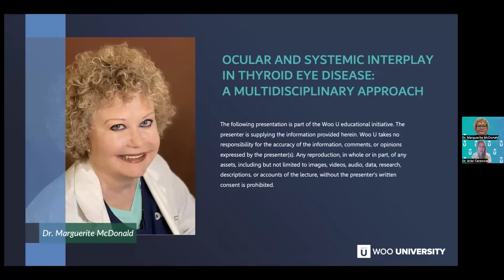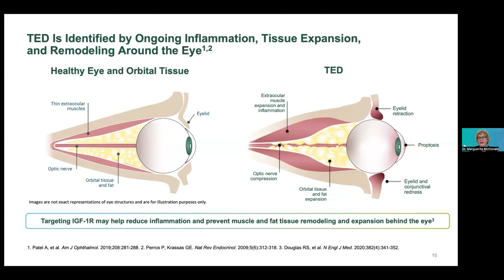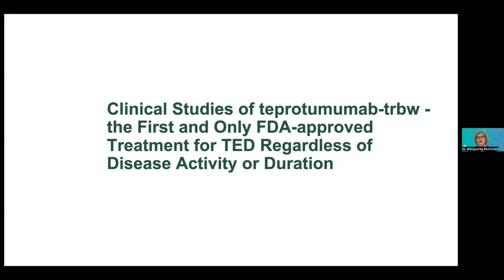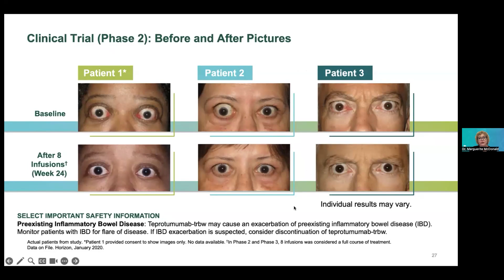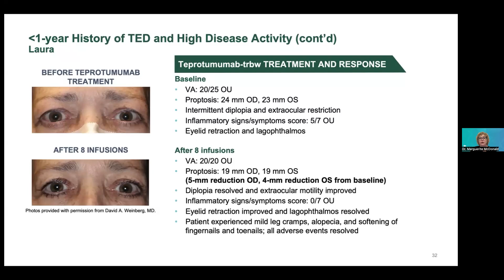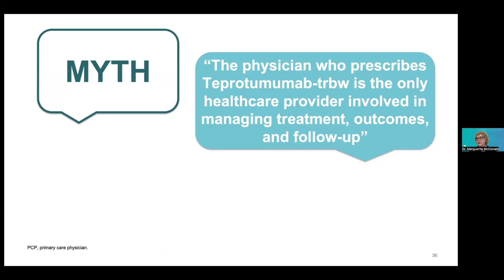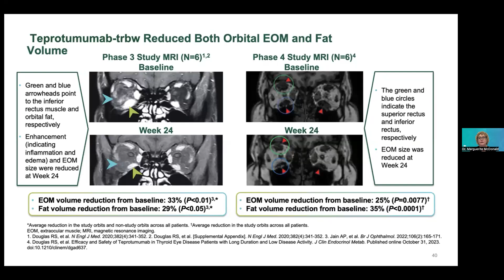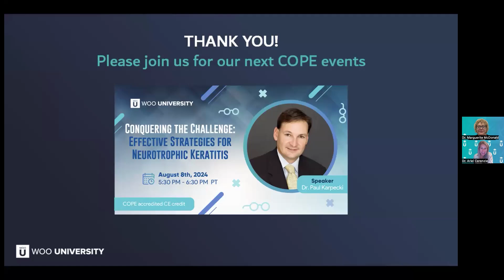Ocular and Systemic Interplay in Thyroid Eye Disease: A Multidisciplinary Approach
This immersive course examines the intricate interplay between ocular and systemic manifestations of thyroid eye disease. Adopting a multidisciplinary lens, explore the complex pathophysiology, clinical presentations, and management strategies that span optometry, ophthalmology, endocrinology, and other relevant disciplines. Gain a comprehensive understanding of this multifaceted condition through expert clinical insights.